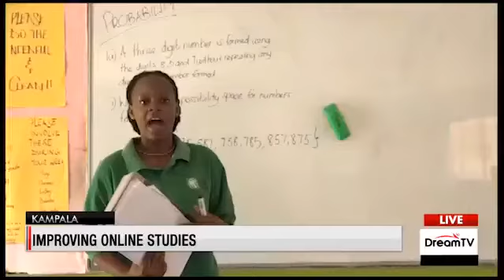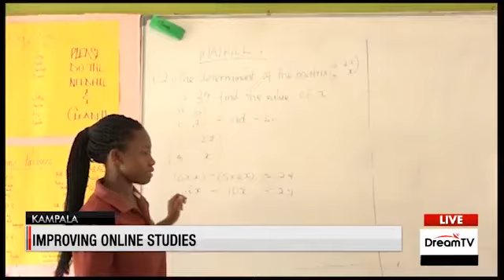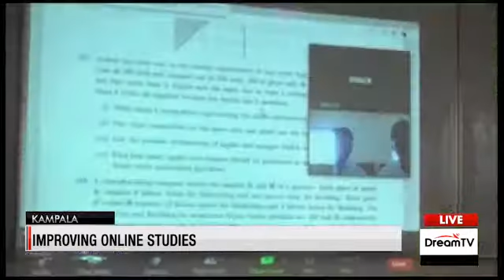O-LEVEL MATHEMATICS SEMINAR 2022 ENGLISH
This is a snap shot of what happened at the Olevel Mathematics seminar 2022 as captured by Dream TV crew